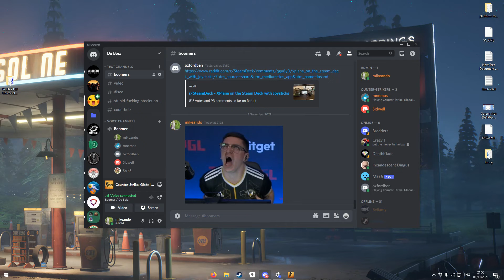Ben's INSANE clutch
20 years of experience speaks for itself